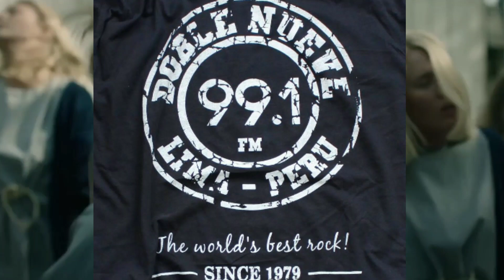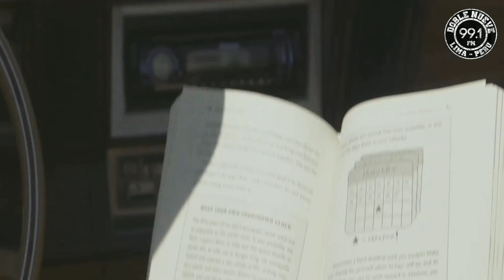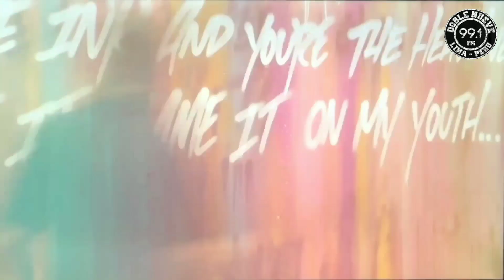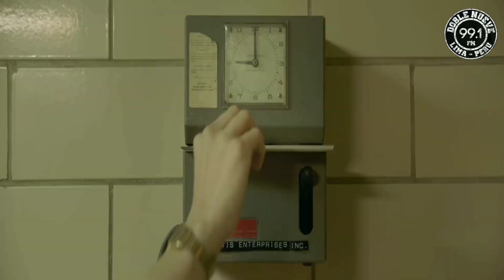Radio Doble Nueve Ranking Anual 2019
RANKING ANUAL 2019 DE RADIO DOBLE NUEVE (Lima, Perú)
Martes 31/12/2019
001 CAGE THE ELEPHANT - Ready To Let Go
002 BILLIE EILISH - Bad Guy
003 CAGE THE ELEPHANT - Social Cues
004 ABSOFACTO - Dissolve
005 COLDPLAY - Orphans
006 TWENTY ONE PILOTS - The Hype (ver puesto 59-Annual 2018)
007 BILLIE EILISH - Bury A Friend
008 THE LUMINEERS - Gloria
009 WE THE LION - When Life Began
010 VAMPIRE WEEKEND - This Life
011 DOMINIC FIKE - 3 Nights
012 MISSIO - I See You
013 WHITE REAPER - Might Be Right
014 CATFISH & THE BOTTLEMEN - Longshot
015 POST MALONE - Circles
016 LOVE FAME TRAGEDY - My Cheating Heart
017 LOCAL NATIVES - When Am I Gonna Lose You
018 ELIZA & THE DELUSIONALS - Just Exist
019 SILVERSUN PICKUPS - It Doesn't Matter Why
020 YELAWOLF - Opie Taylor
021 VAMPIRE WEEKEND - Harmony Hall
022 OF MONSTERS AND MEN - Alligator
023 TONES AND I - Dance Monkey
024 DEATH CAB FOR CUTIE - Northern Lights (ver puesto 06-Annual 2018)
025 MATT MAESON - Cringe
026 DREAMERS - Die Happy
027 MEG MYERS - Running Up That Hill (KATE BUSH cover)
028 LANA DEL REY - Doin' Time (SUBLIME cover)
029 MATTIEL - Game Show
030 FOSTER THE PEOPLE - Worst Nites
031 LEWIS CAPALDI - Someone You Loved
032 THE HEAD AND THE HEART - Missed Connection
033 MUMFORD & SONS - Beloved
034 IMAGINE DRAGONS - Bad Liar
035 FOALS - In Degrees
036 WEEZER - The End Of The Game
037 ILLENIUM - Good Things Fall Apart (Ft/Jon Bellion)
038 OF MONSTERS AND MEN - Wars
039 TAME IMPALA - Borderline
040 THE RACONTEURS - Help Me Stranger
041 BLINK-182 - Blame It On My Youth
042 STICK FIGURE - Angels Above Me
043 PANIC! AT THE DISCO - Hey Look Ma, I Made It
044 MUMFORD & SONS - Blind Leading The Blind
045 SAINT MOTEL - Van Horn
046 BEABADOOBEE - She Plays Bass
047 THE INTERRUPTERS - Bad Guy (BILLIE EILISH cover)
048 BILLIE EILISH - All The Good Girls Go To Hell
049 FINNEAS - I Don't Miss You At All
050 YUNGBLUD - Original Me (Ft/Dan Reynolds of IMAGINE DRAGONS)
051 TEGAN & SARA - I'll Be Back Someday
052 TWIN XL - Good
053 CATFISH & THE BOTTLEMEN - Conversation
054 MACHINE GUN KELLY - I Think I'm OKAY (Ft/YUNGBLUD, TRAVIS BARKER)
055 BODEGA - Shiny New Model
056 THE GRISWOLDS - Nice To Meet Ya!
057 NEON TREES - Used To Like
058 CLAIRO - Sofia
059 OLIVER TREE - Hurt
060 THE BLACK KEYS - Lo/Hi
061 THE BLUE STONES - Be My Fire
062 HALF.ALIVE - Still Feel.
063 THE BLACK KEYS - Go
064 NEW POLITICS - Comeback Kid
065 MICHEL YOUNG - Come Over
066 KAREN 0 & DANGER MOUSE - Turn The Light
067 THE LUMINEERS - Life In The City
068 TEGAN & SARA - Hey, I'm Just Like You
069 CLAIRO - Bags
070 MILKY CHANCE - The Game
071 CAGE THE ELEPHANT - Night Running (Ft/BECK)
072 BRING ME THE HORIZON - Medicine
073 GREEN DAY - Father Of All...
074 JUDAH & THE LION - Why Did You Run?
075 FALL OUT BOY - Dear Future Self (Hands Up) (Ft/WYCLEF JEAN)
076 FOALS - Exits
077 GRETA VAN FLEET - Watch Me (Live) (LABI SIFFRE cover)
078 THE HEAD AND THE HEART - See You Through My Eyes
079 GIRL IN RED - Bad Idea
080 ABSOFACTO - Rewind
081 AWOLNATION - The Best
082 THE WRECKS - Freaking Out
083 BILLIE EILISH - Everything I Wanted
084 WALLOWS - Are You Bored Yet? (Ft/CLAIRO)
085 WALK THE MOON - Timebomb
086 REX ORANGE COUNTY - 10/10
087 BLINK-182 - I Really Wish I Hated You
088 BISHOP BRIGGS - Champion
089 THE 1975 - It's Not Living (If It's Not With You)
090 X AMBASSADORS - Boom
091 BRING ME THE HORIZON - Mother Tongue
092 COLDPLAY - Arabesque
093 BECK - Unventful Days
094 THE RACONTEURS - Sunday Driver
095 CATFISH & THE BOTTLEMEN - 2All
096 THE NIGHT CAFE - Endless Lovers
097 MARSHMELLO - Here With Me (Ft/CHVRCHES)
098 FOSTER THE PEOPLE - Pick U Up
099 COIN - Crash My Car
100 THE SHELTERS - You're Different
101 YOUNG THE GIANT - Heat Of The Summe
102 FEET - Petty Thieving (2017 version)
103 SPOON - No Bullets Spent
104 THE RACONTEURS - Now That You're Gone
105 THE INTERRUPTERS - Gave You Everything
106 MIKE POSNER - Move On
107 UPSAHL - Smile For The Camera
108 JUDAH & THE LION - Over My Head
109 ORVILLE PECK - Turn to hate
110 FITZ & THE TANTRUMS - 123456
111 THE UNLIKELY CANDIDATES - Novocaine
112 ANGELS & AIRWAVES - Rebel Girl
113 THE FEDERAL EMPIRE - I Never Liked Your Friends
114 311 - Good Feeling
115 SEEB & BASTILLE - Grip

resumen para dummys
intro: CHARLY BLISS - Chatroom
outro: DUDE YORK - Falling